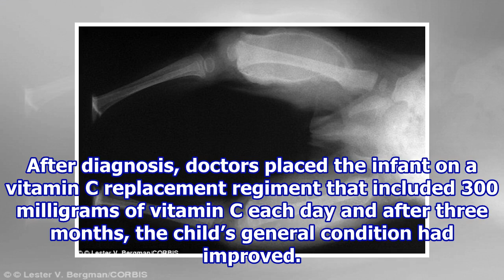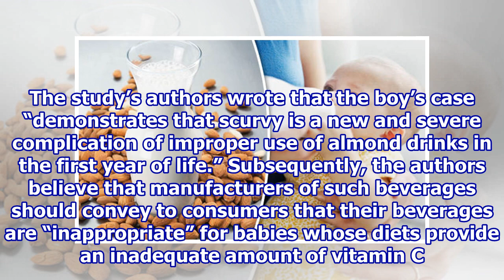Baby In Spain Develops Scurvy On Almond Milk Diet